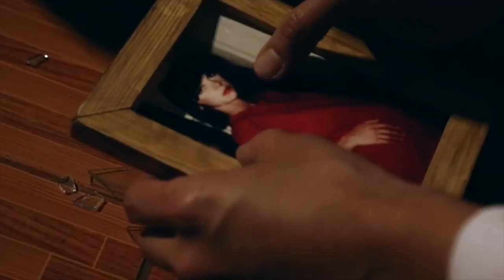Flor Wanka - Teaser Trailer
Imagine having accomplished everything you ever dreamed of: being a great artist and marrying the woman you've always been in love with.Santiago, a talented jazz saxophonist and happy husband, had it all until the night his wife died, leaving him with nothing but sorrow.Drowned ingrief, Santiago took to drinking to soothe his pain,ending his career as an artist. During this bleak period of his life he meets an orphaned and homeless boy, Marcelo. With great skills to play  “charango” and big dreams, Marcelo will gradually become the hope and joy that will change the life of our protagonist.